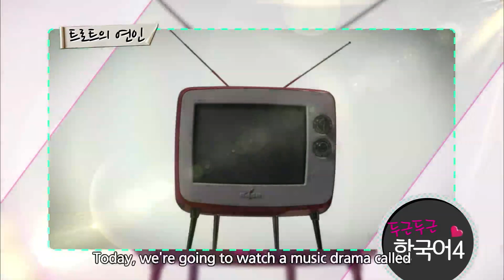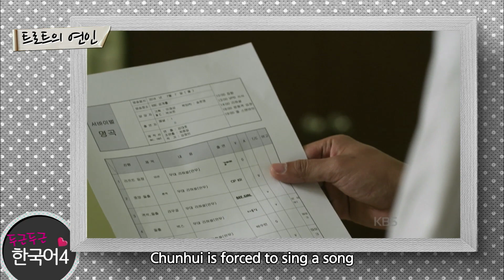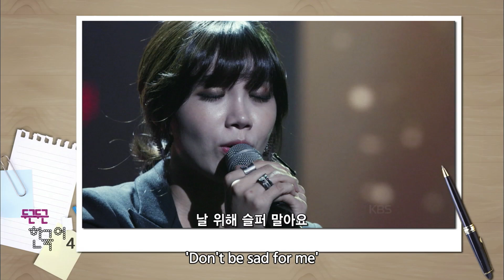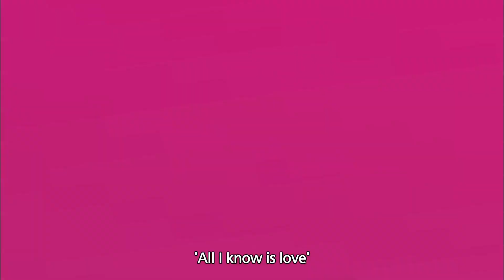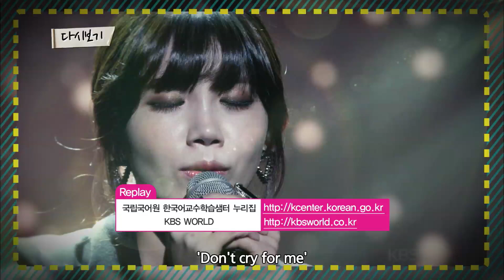Pit-A-Pat Korean 4 | 두근두근 한국어 4 - Ep.3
- Ep.3: Expression of deterrence (saying not to do something): “haji marayo” // “haji mayo” (Don’t) Expression of devoted love for something: “bakke nan molla” (I don’t know anything but ~)